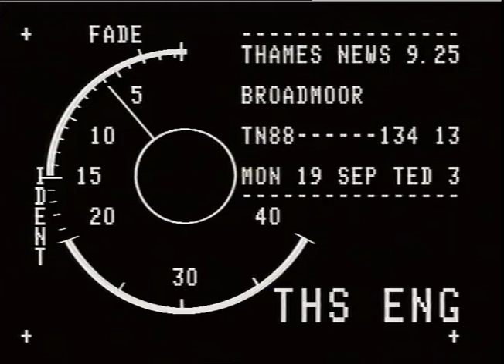SPORT : FOOTBALL : Tottenham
THAMES NEWS 20.9.88. SPORT - SPURS HAVE BEEN GIVEN AN UNEXPECTED TEMPORARY REPRIEVE BY FOOTBALL LEA